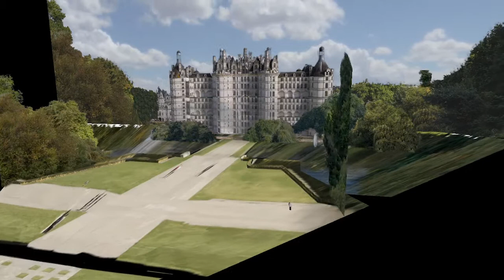jakeStephens. VFX Breakdown, 3d Projections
My final demo reel piece, broken down. This one was a lot of fun!